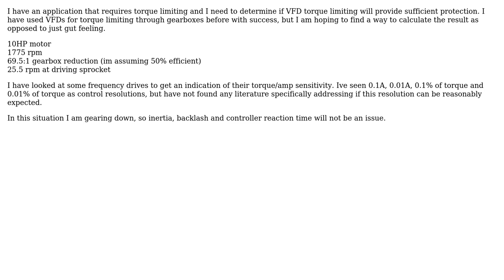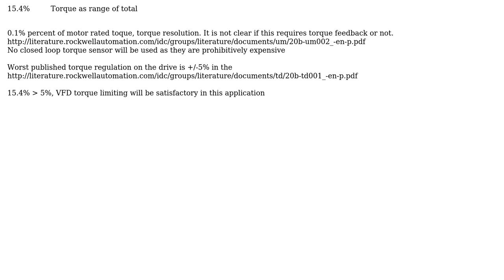Engineering: Torque sensitivity of a VFD induction motor through a gearbox? (2 Solutions!!)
Engineering: Torque sensitivity of a VFD induction motor through a gearbox?

With thanks & praise to God, and with thanks to the many people who have made this project possible! | Content (except music & images) licensed under CC BY-SA | Music | Images & others | With thanks to user ericnutsch user Charles Cowie and the Stack Exchange Network Trademarks are property of their respective owners. You are responsible for your own actions.